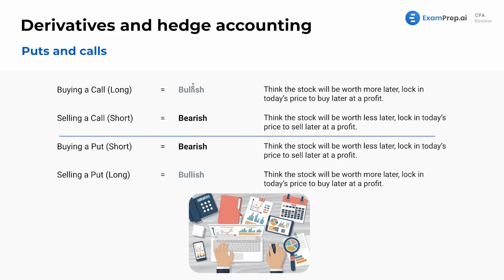Puts and Calls - FAR Exam Prep